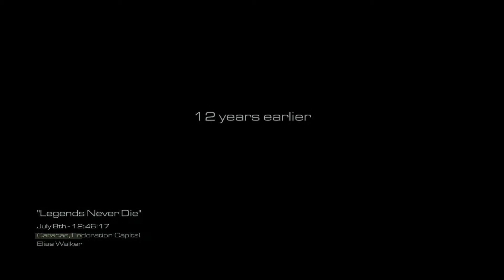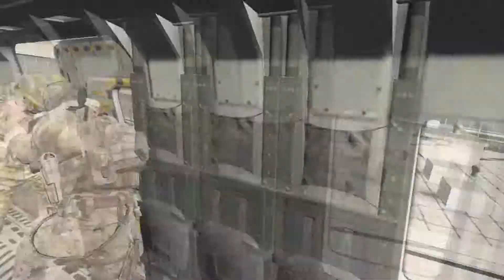Call Of Duty Gameplay mission 6 - Legends Never Die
Call Of Duty Ghosts campaign gameplay mission 6

In this mission 2 years prior to the ODIN strike on the United States, POTUS approved of a surprise attack on the Federation capital of Caracas, Venezuela. US Soldiers and Marines distract Federation troops while Almagro attempts a scorched earth tactic by flooding his own city and escaping via helicopter. Captain Rorke leads a small strike team, now referred to as "Ghosts" by the US Military, to try and assassinate General Diego Almagro and disband the Federation.
After taking out two missile launchers and hundreds of infantry, the Ghosts are forced to find another way when a massive flood drowns the city. Elias is saved by Rorke as the group continues their hunt. When they finally reach  Almagro's chopper, Elias successfully kills the general before the helicopter is downed. Through consequential reasoning, Elias is forced to let go of Rorke, allowing him to fall into the rushing waters below and prevent the deaths of himself and his fellow squadmates.
Lieutenant Elias Walker now assumes command of the Ghosts and searches Caracas for Rorke's body. Unbeknownst to them, Federation troops captured Rorke and tortured him. Federation interrogators left him in a hole for days and fed him poisoned food that physically and mentally tormented his body. Rorke then joined the Federation, bent on hunting down the rest of the Ghosts.